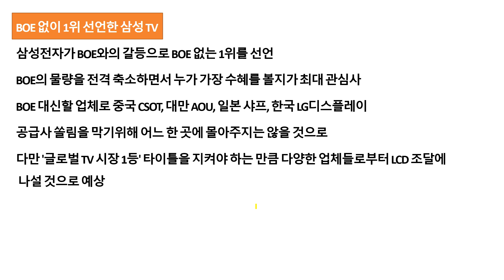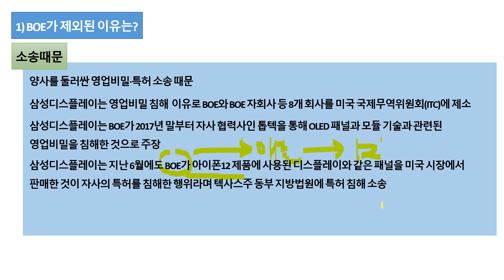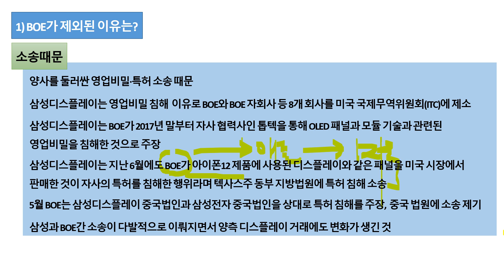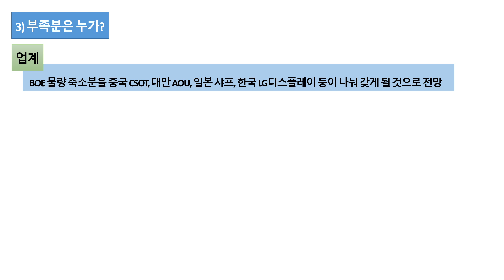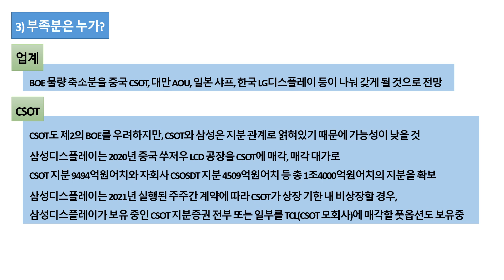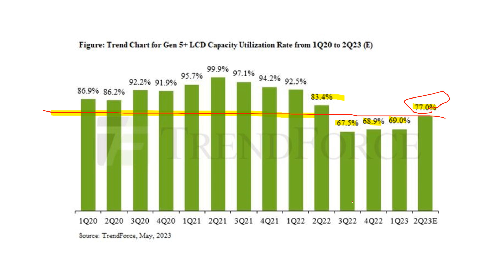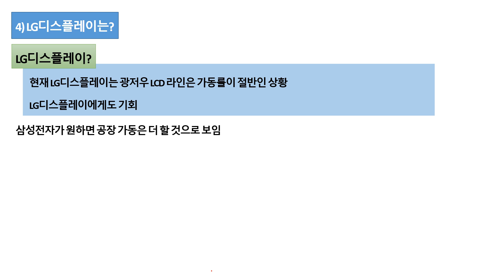삼성 TV BOE 없이 1위 선언 반사이익 노리는 한국 일본 대만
삼성전자는 TV 시장 1위
삼성디스플레이가 LCD 시장에서 손털고 나온 이후 여러 곳에서 LCD 패널 공급 받음
현재 BOE와의 갈등으로 BOE를 완전히 제외